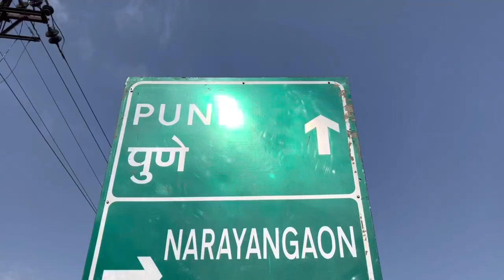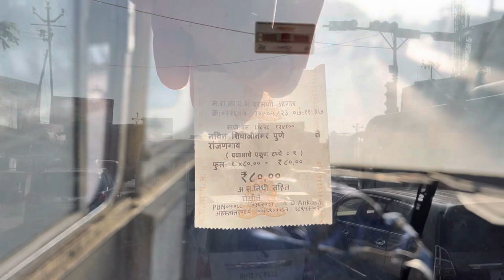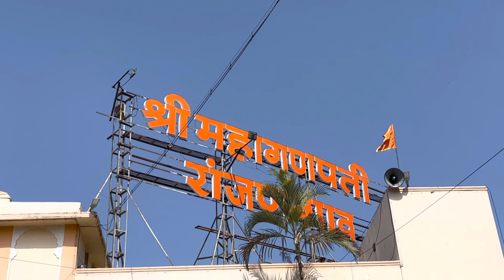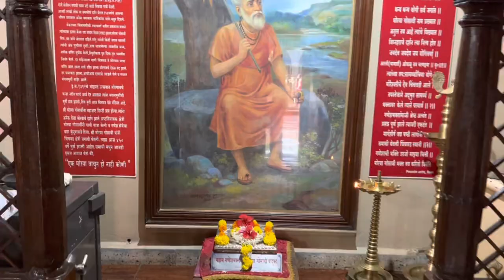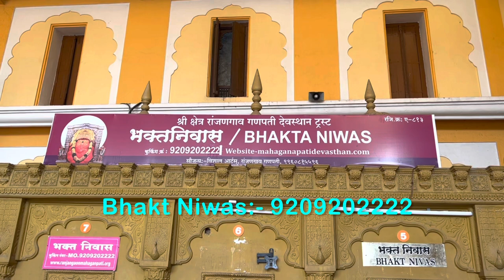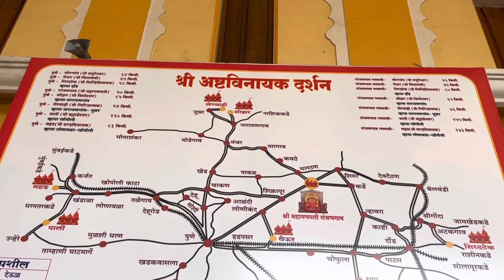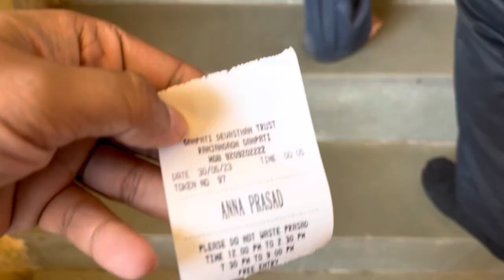जून महिन्यात करून घ्या अष्टविनायांपैकी एक "महागणपती" रांजणगाव दर्शन|Ashtvinayak Mahaganpati Darshan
Content Covered:-

Hello Guys,
All of Happy Monsoon June. Today's Video is based on Ashtvinayak Darshan Of Ranjangaav Mahaganapati Bappa. In this video, I Shown Mahaganapati Bappa Darshan with full information details. If you want to go Ranjangaav Mahaganapati Darshan Easily Can Reach to this Regional Place.

Ranjangaon Mahaganapati Bappa Darshan 2023 full information video
Gharche jevan bhushan gawde travel vlog video 2023
Bhushan gawde devdarshan vlog video 2023 full details
bhushan the explorer vlog videos 2023
pune special ashtvinayak darshan 2023
Ashtvinayak Darshan Vlog Journey 2023
Ranjangaav Mahaganapati Darshan Full Information Details Video 2023
bhushan gawde all travelling vlogs msrtc
MSRTC all bhushan gawde Video 2023
June Monsoon Arrived Pune